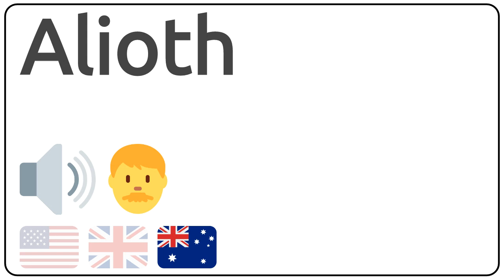How to pronounce Alioth in english?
How to pronunce Alioth in english
How to pronunce Alioth in american accent 🇺🇸?
How to pronunce Alioth in british accent 🇬🇧?
How to pronunce Alioth in australian accent 🇦🇺?

Como se dice Alioth en ingles?
Como se pronuncia Alioth en ingles?